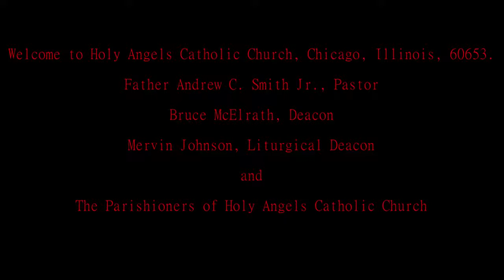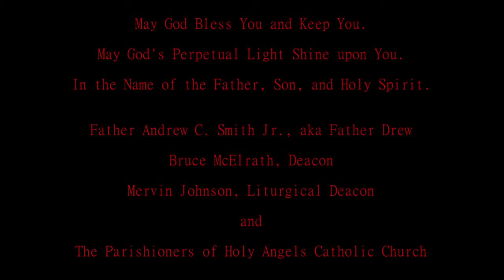11.03.2013 Mass. Holy Angels Catholic Church. Chicago, IL.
The Reverend John Breslin, the visiting priest, presides over the Mass conducted at the Church on October 13, 2013. Father Breslin is the chaplain at Cook County Hospital.

To support the Holy Angels Catholic Church Mass video program, you can send Bitcoin, Litecoin, or PPCoin donations to the church at these addresses:

Bitcoin address: 1BYrnmCRfrDNyPShgP8Njkg6ML1khZU4pT
Litecoin address: LPj9bUduxLkHwtevjrk62yau5vU1ojU4jy
PPCoin address: PVyUSo2GnEda871L3pUsU1GXEghqqddmmb

You can learn more about Holy Angels You can view other ways of donating to Holy Angels Catholic Church